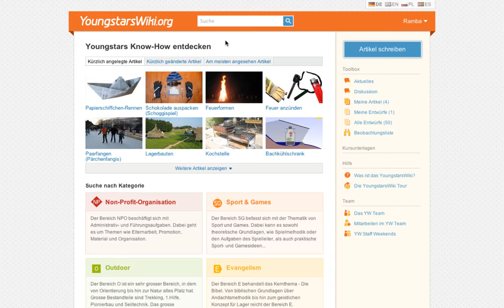YoungstarsWiki - Screencast (Deutsch) Artikel schreiben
Zeigt wie man auf dem YoungstarsWiki.org einen Artikel schreiben kann.